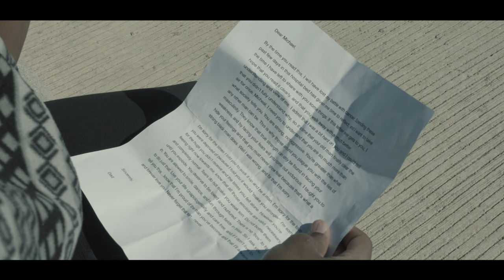Renavision: Blackberry - A Short Film by Brandon Jones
"Blackberry" is a short film that explores the subjects of black masculinity and the complex and abstruse father-son relationship within the African-American community. The film stars Matthew Hendricks as Michael, a young black man who receives an enlightening and bittersweet letter from his deceased father. The voice-over narration in the film was performed by Matthew Hendricks as Michael and Brandon Jones as Michael’s Father.

Director - Brandon Jones
Writers - Brandon Jones & Gardner Mcfadden III
Cast - Matthew Hendricks & Brandon Jones (voice)
Cinematographer | Editor - Alex Scarfe